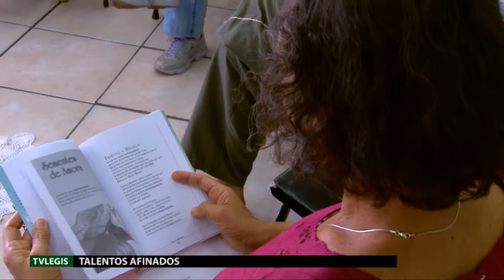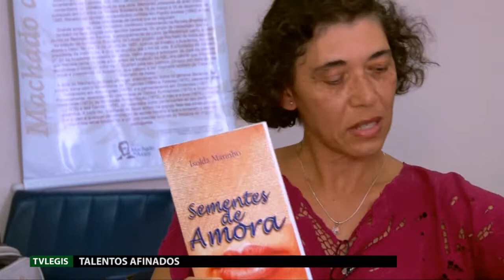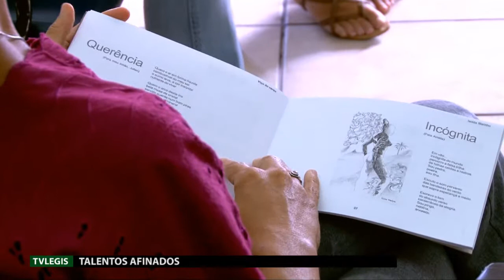TALENTOS AFINADOS IZOLDA MARINHO (ESCRITORA) - PGR 44